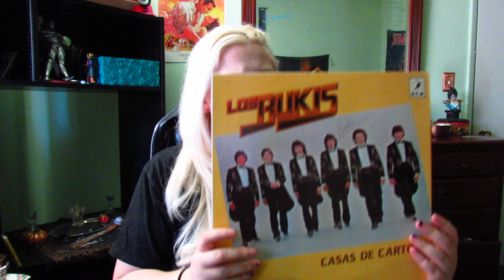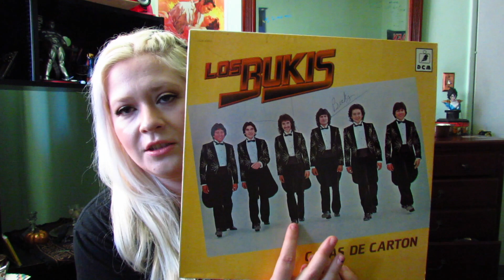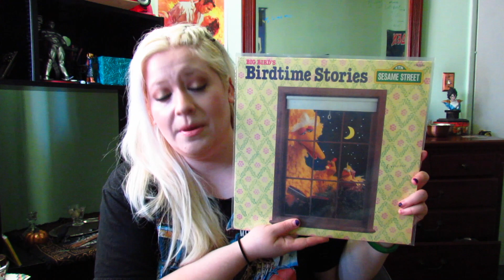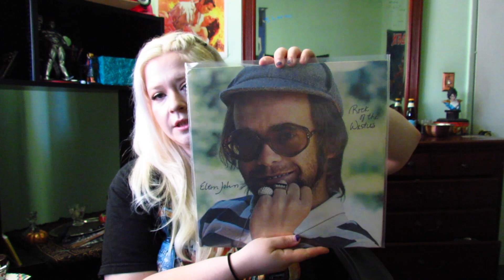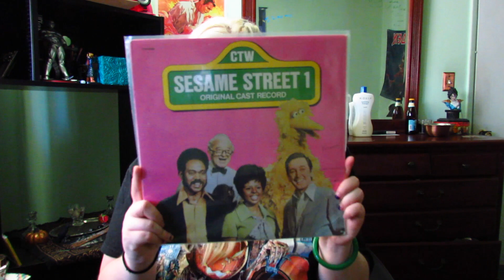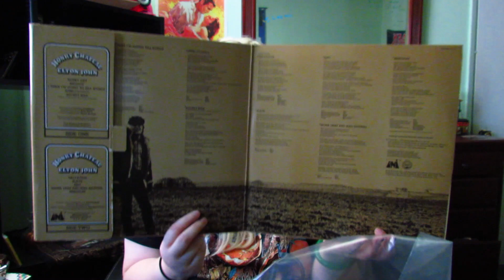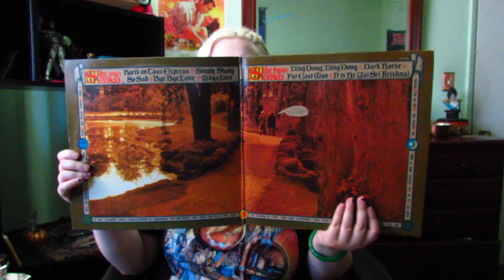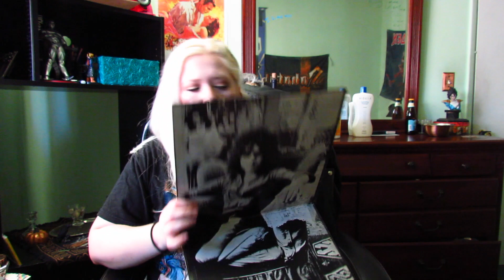I Found Records in my parents garage